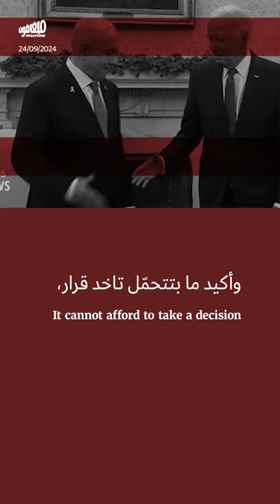أبعاد الحرب على لبنان: 3 عوامل دفعت نتنياهو لتوسيع الحرب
لماذا وسّع نتنياهو حربه على لبنان في هذه اللحظة بالذات؟